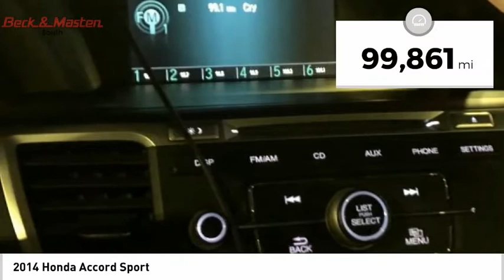2014 Honda Accord Z157157A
2014 Honda Accord Sport

This Black 2014 Honda Accord Sport might be just the sedan for you.  We're offering a great deal on this one at $12,200.  Edmunds gives it an A rating, so you get even more for your money.  The interior is a classic black.  It has mileage with 26 MPG in the city and 34 MPG on the highway.